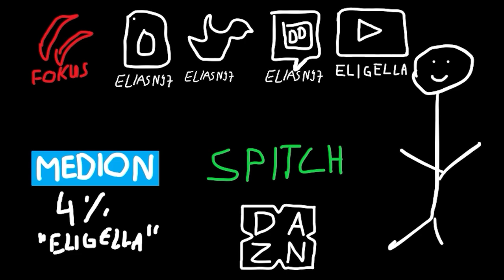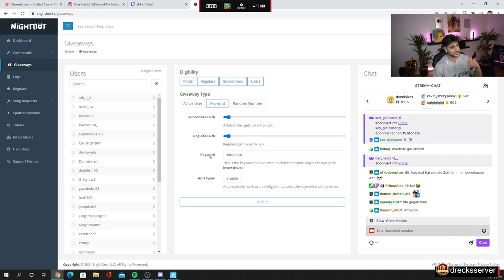KAI HAVERTZ, TIMO WERNER, WILLY & ICH SPIELEN ZUSAMMEN FORTNITE🔥 4 Fußballer rasieren die Lobbys💥